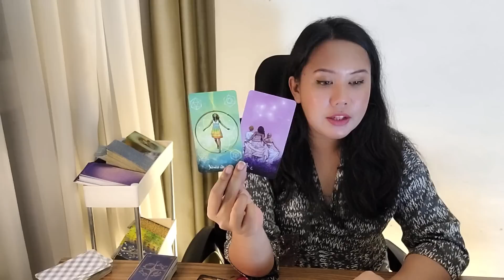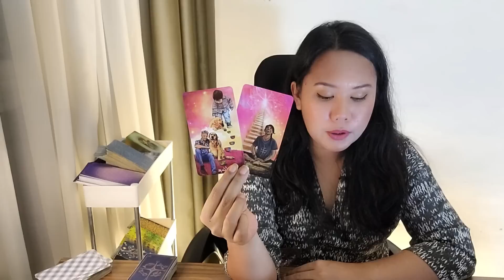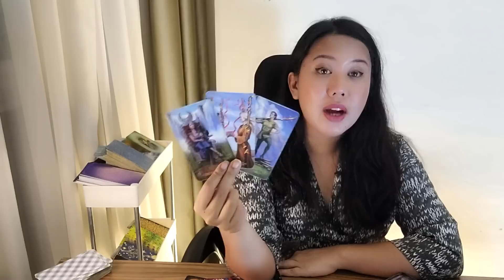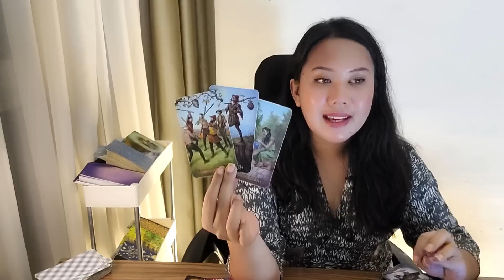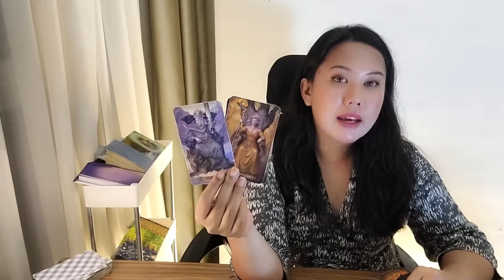PISCES ❤ "YOU'LL BE SURPRISED BY HOW FAR THINGS WILL CHANGE FOR YOU, PISCES" August 2 - 8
Hi Pisces ❤

Welcome to your August 2nd - 8th Love Messages Tarot Reading!

My name is Anisa, I am a Clairsentient, an intuitive tarot reader and a traditional western astrologer. On top of that, I am a nosy truth seeker and a blunt truth teller.

If the truth is something you don't want to hear, I may not be the right tarot reader for you.